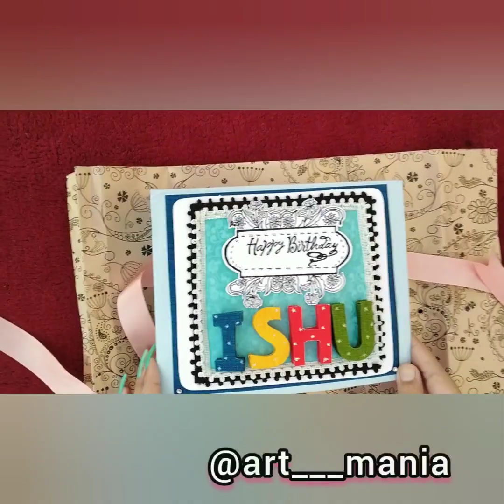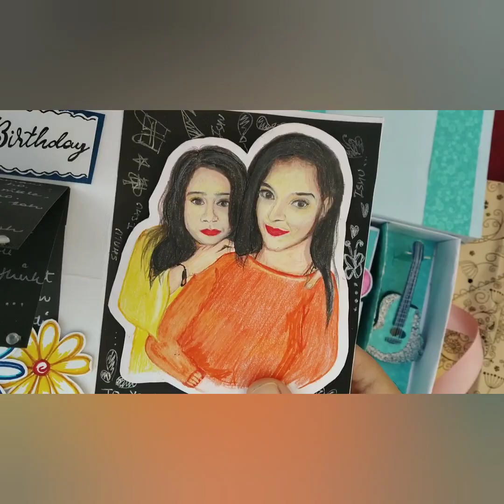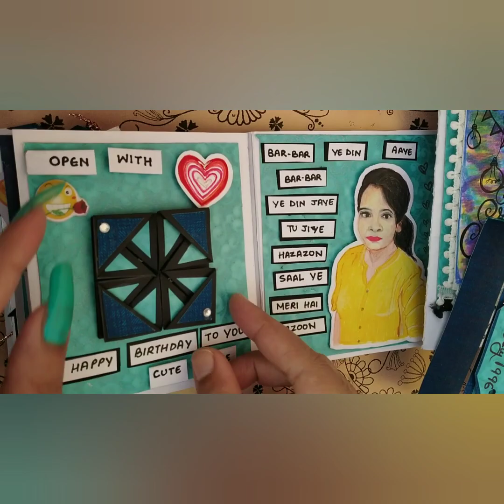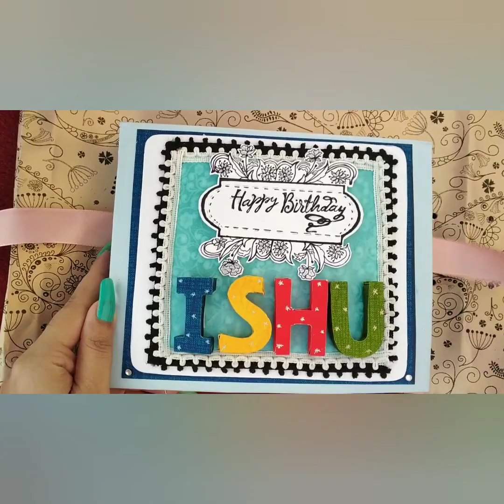Best Birthday Gift for Best friend | Handmade Birthday Gift | Birthday Scrapbook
Handmade birthday gift contain a box and a portrait. A box that consists of -
•mini scrapbook,
•a single flip greetings card
•a handmade guitar.
The special thing about this box is each and every carftwork done in this box is handmade i.e all tags and calligraphies. Even the pictures are also handmade. It took almost 10 days to complete this gift.

Artists name- Shalu Chourasia, Sudha Chourasia and Sakshi Chourasia
(Chourasia sister's)
Video edited by- Shalu chourasia

handmade cards